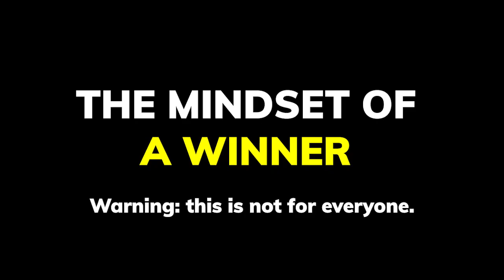The 3 traits of high performers - Alex Hormozi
The 3 main traits of high performers aren't that they are smart or calm or anything like that. Hormozi shares which are the 3 most important traits that every high performer has and how to become one yourself.